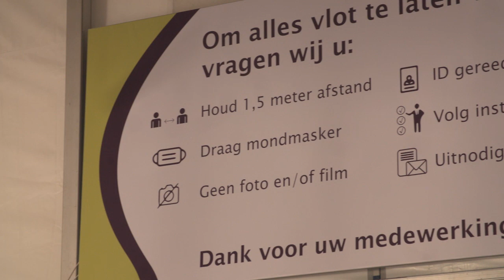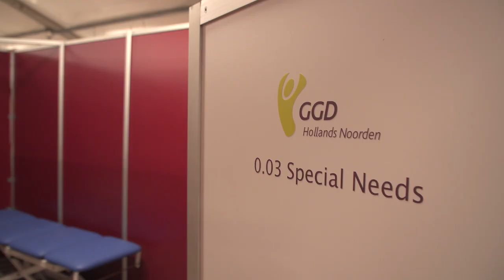Vaccinatie locatie Alkmaar GGD Hollands Noorden